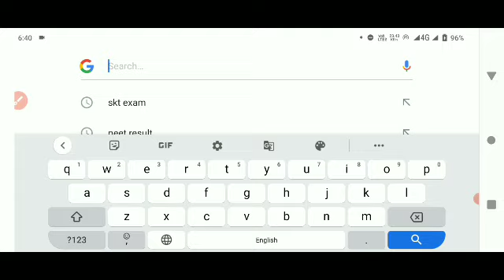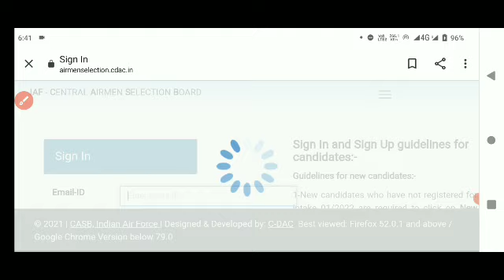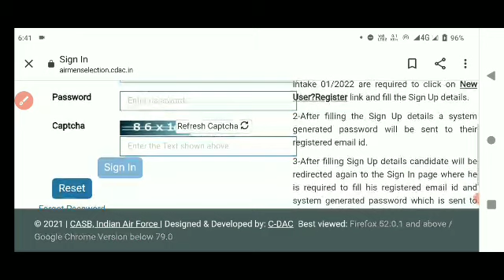🔴LIVE - airforce result kab aayega | airforce result date | airforce xy group result 2021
Hello Dost आज आप के लिए लेकर आ गये है एक और महत्वपूर्ण वीडियो आज इस वीडियो में हम बातें करने वाले है Indian Airforce XY Group Result 2021 के बारे में. Air Force Result Kab Aayega और Physical कब तक होगा। हमारे पास कितना समय है तैयारी करने के लिए और Physical Fitness Test (PFT) Qualifications क्या है तो आज इस वीडियो में सभी महत्वपूर्ण जानकारी आपको डिटेल में देने वाले है कृपया वीडियो पूरा जरूर देखें और शेयर करना

Airforce XY Exam Result 2021 | Airforce Result Date 2021 | Air Force Result Latest Update | Air Force XY Group Result 2021 Date | Airforce Exam ruselt 2021